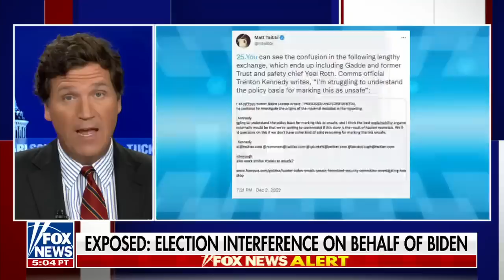Tucker Carlson: Twitter was permanently censoring users at the request of the DNC and Biden campaign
Fox News host Tucker Carlson reacts to the bombshell report Elon Musk released about Twitter's censorship of the Hunter Biden story on 'Tucker Carlson Tonight.'